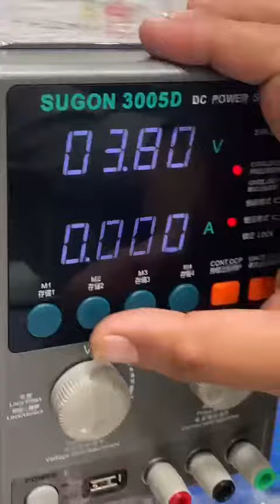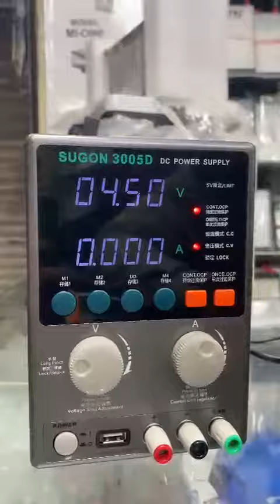sugon power supply 3005D model|Best use|short killer